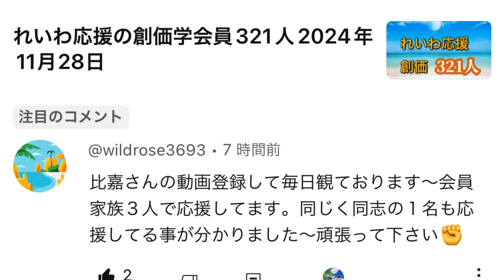れいわ応援の創価学会員325人公明党さん、沖縄を基地の島にすること消費税⤴️やめて下さい2024年11月29日